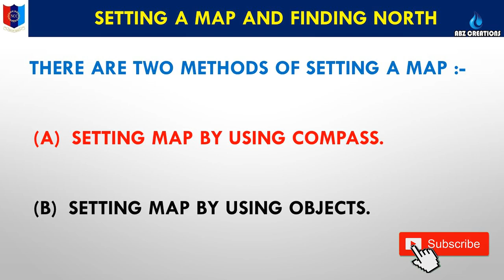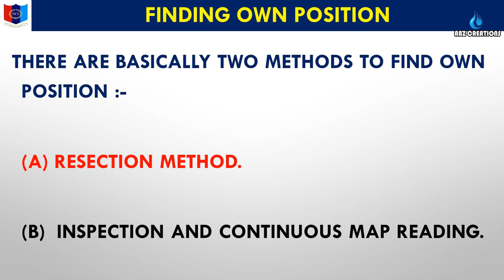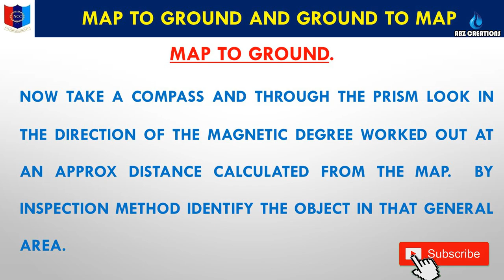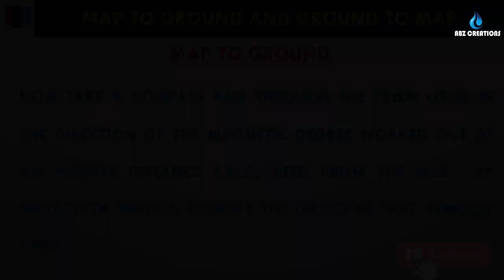SETTING A MAP, FINDING OWN POSITION AND OBJECTS FROM MAP TO GROUND AND GROUND TO MAP